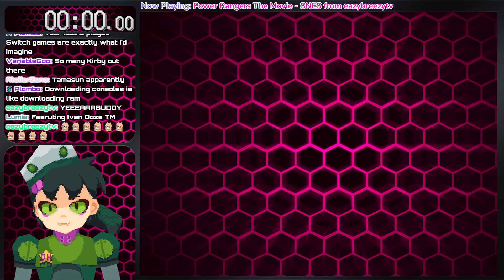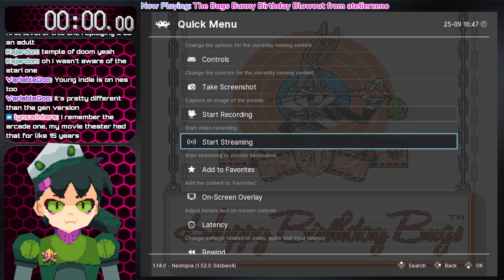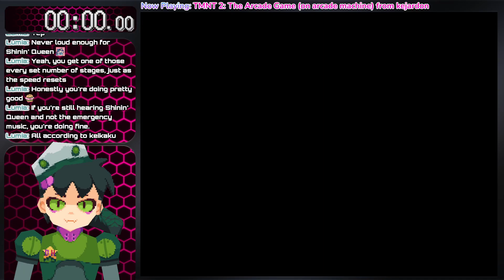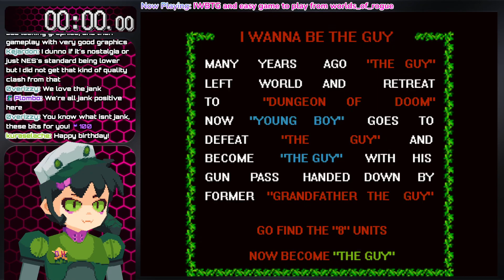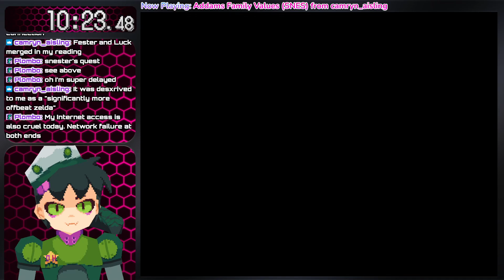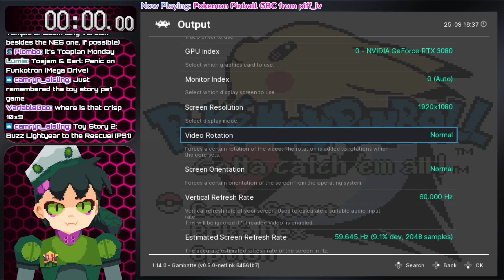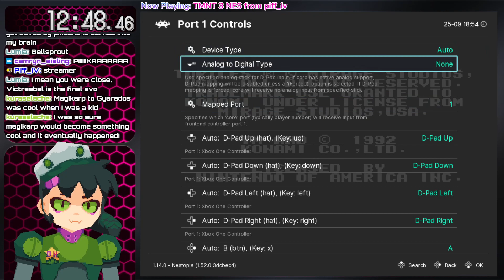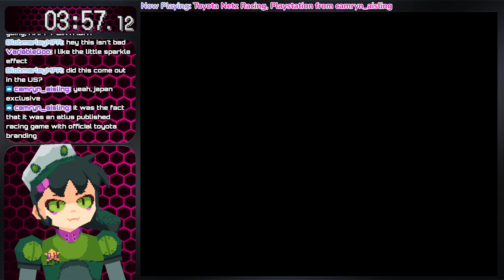Birthday Viewer Requests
Look at all these gifts for me to unwrap. For this special segment, I put the choice of game into my viewers' hands. Every viewer was encouraged to gift me 12 minutes of a game title of their choosing. We've got Genesis, we've got Arcade, NES, PS1, and um... is that I Want To Be The Guy? Yeah, it's all over the place but nonetheless still a fun time.